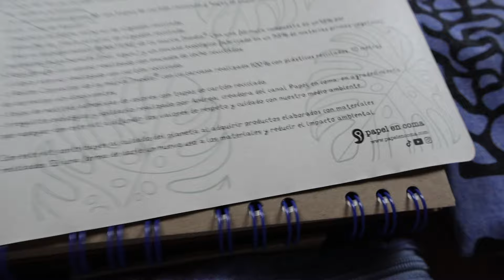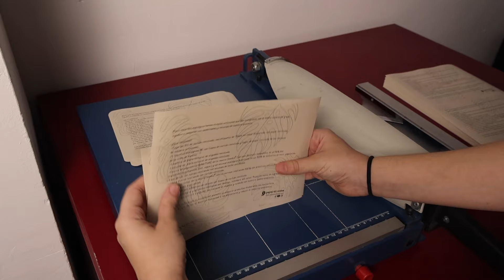Así hago 300 kits escolares!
Para este año he hecho un nuevo kit escolar ecológico, el año pasado os gustó mucho, por eso, este año he empezado haciendo 300 kits.
En este vídeo enseño todo el proceso para montar los kits escolares y os enseño tooodo lo que lleva.